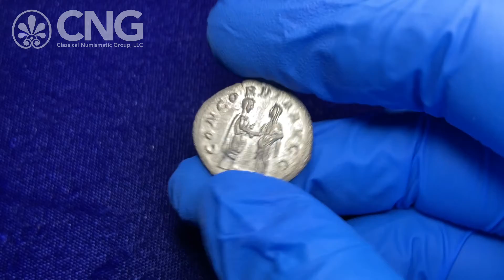Triton, Lot 1135